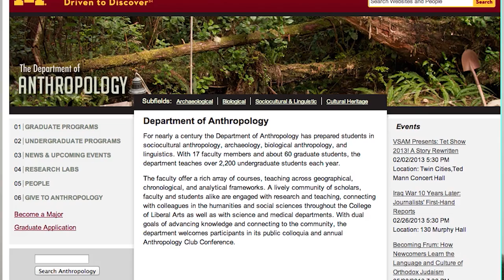Janiru Herath - Anthropology Undergraduate